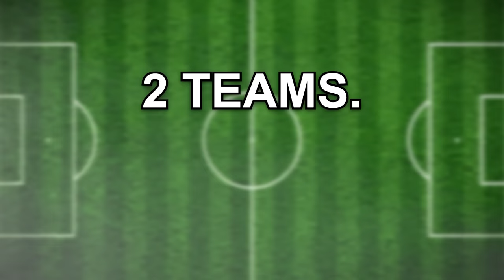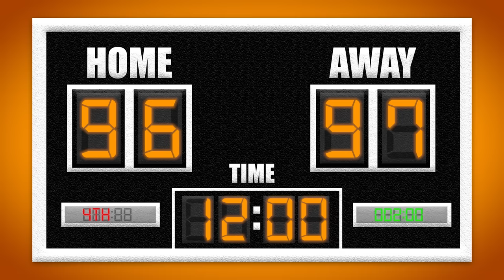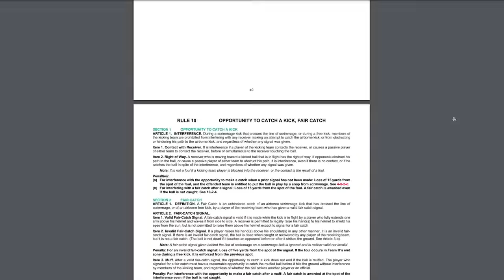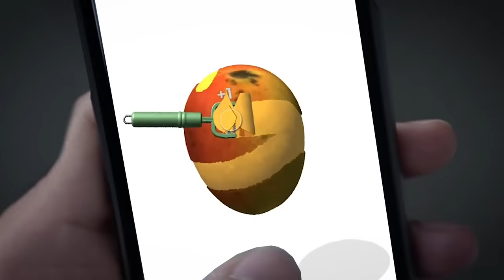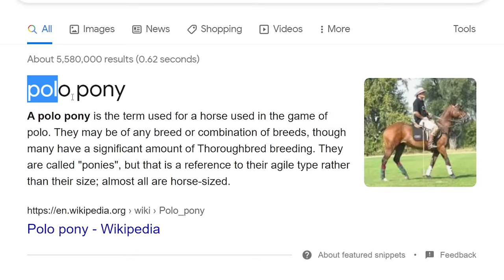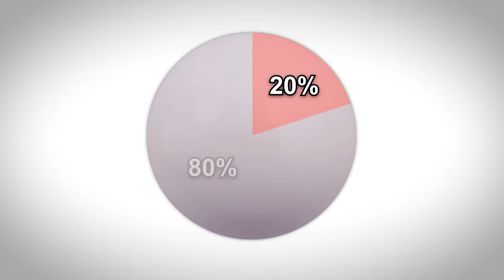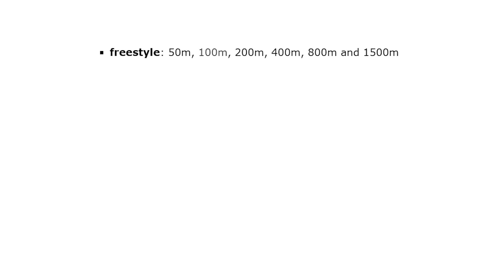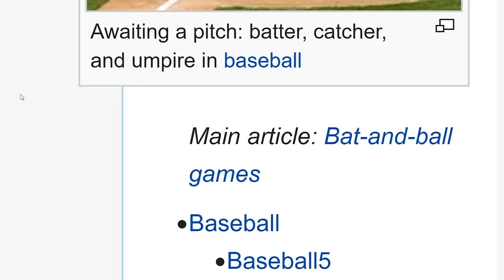Sports in a Nutshell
Install Raid for Free ✅ IOS/ANDROID/PC and get a special starter pack 💥 Available only for the next 30 days!

From the Olympics, the World Cup or Premier League Football, to the NBA, NHL, NFL, or the UFC, we take a look at some of the world’s greatest sports and how to win them, with Sports, in a Nutshell.

outro song by Jachael123.
face used for character is popular Twitch emotes 4Head and 4Weird

0:00 - First Half
6:50 - Half Time Show [ Sponsored ]
9:10 - Second Half